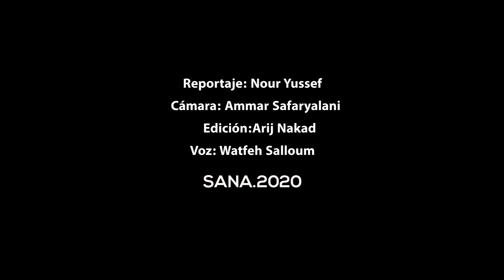Artesanos sirios convierten la madera en bellezas artísticas